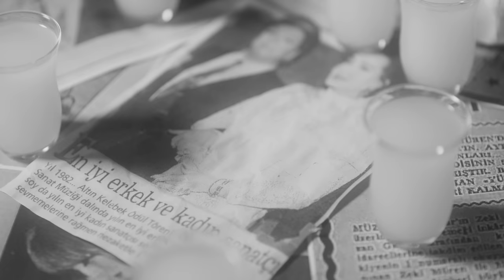Daniska & Nuri Harun Ateş - Bu Şarkı Bitmeden Gel [ Keşke Meyhanesi ]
Yayınına teklilerle başlayan Keşke Meyhanesi’nin son şarkısı ‘’Bu Şarkı Bitmeden Gel!’’

Nuri Harun Ateş’in eşsiz yorumuyla hayat bulan şarkıda; hıçkırarak yağan bir yağmura yakalanacaksınız… ‘

"Bu Şarkı Bitmeden Gel’’ Türk müziği sazlarının ustalıkla kullanıldığı bir şarkı. Düzenlemesi, akustik icrası ve incelikli sözleriyle dinleyicisini sofrasına buyur ediyor. Dostlukların var olduğunu bilmenin tatlı huzuruna.

Yönetmen: İmre Haydaroğlu

🎶 Şarkıyı dilediğiniz müzik servisinde dinlemek, listenize eklemek için adresini ziyaret edebilirsiniz.

✩ Bu Şarkı Bitmeden Gel

Sen hiç kuruyan bir gülün ardından
Hıçkırarak yağan yağmur gördün mü

Dalından sürgün rüzgarına vurgun
Gülerek savrulan yaprak gördün mü

Sen bir yürek ağrısına
Bir sevda karasına
Tüm renklerden vazgeçmiş
Gökkuşağı gördün mü

Sen sen diye bir boşluğa
Sarılıp defalarca
Kaç bahar feda etmiş
Bir sarmaşık gördün mü

Düzenleme: Daniska
Perküsyon: Atakan Teoman
Bas Gitar: Efe Demiryoğuran
Klasik Gitar: Caner Güneysu
Klarnet: Mertcan Selçuk
Keman - Ud: Altuğ Öncü
Kayıt: Mert Yüksel
Mix: Erim Arkman
Mastering: Evren Arkman
Studyo: HaremS

✩ Daniska Resmi Web Sitesi